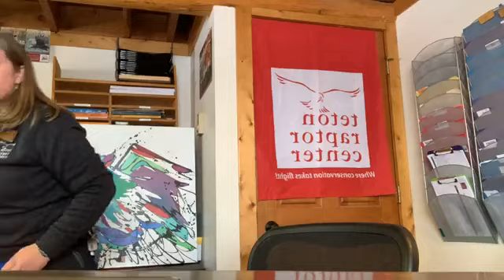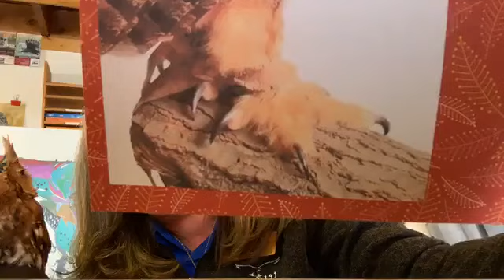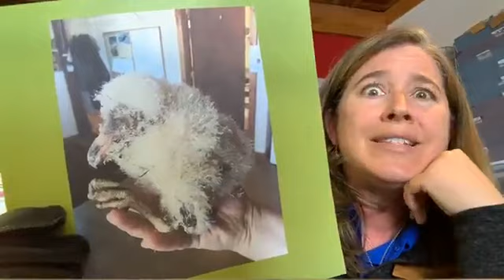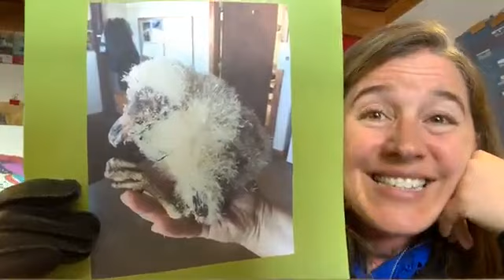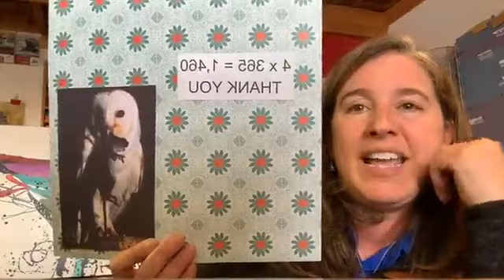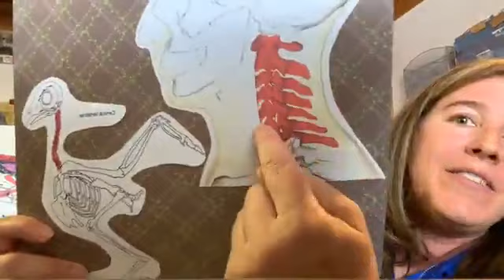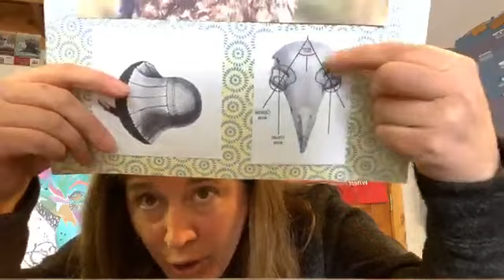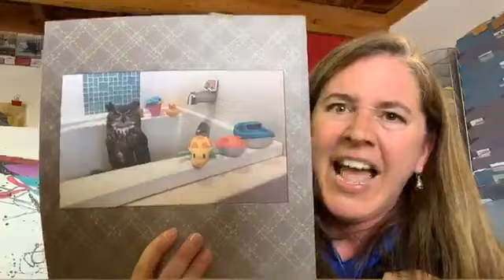All About Owls! - Facebook Live Presentation 4.2.20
Facebook Live session to meet and learn about some of our resident owls at Teton Raptor Center.